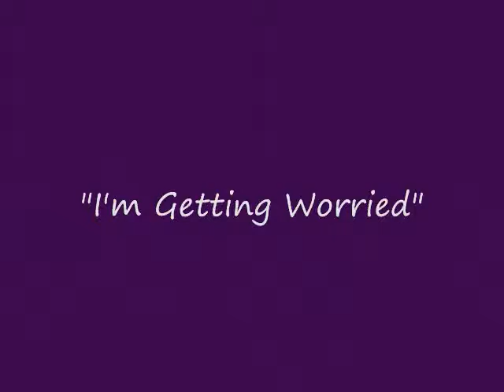The Preamble.wmv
Melvin Everson, Georgia Governor's Workforce Development Director, recites The US Constitution's Preamble, and Article 1 in honor of Georgia's Celebration of Constitution Week, September 17th to 23rd, 2011.